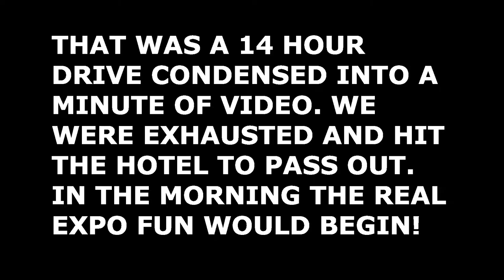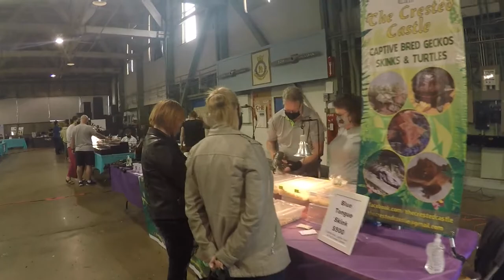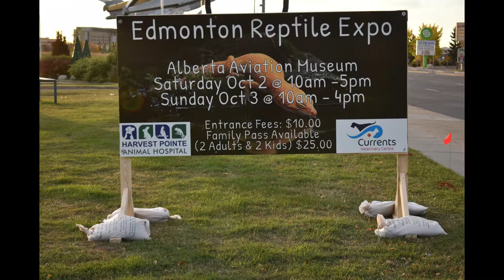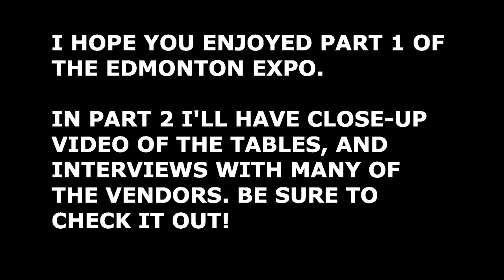Edmonton Reptile Expo 2021 - Part 1 - Expo Overview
Having had a blast in Calgary, the obvious thing to do was to pack up again and head to Edmonton for the 2021 Edmonton Reptile Expo! Steve from Prairie Exotics and I made the 14 hour drive out to check out another incredible specialty pet expo.

Put on by ERAS (The Edmonton Reptile & Amphibian Society) the event was full of incredible vendors and tons of wonderful customers to meet. One of my favourite parts was meeting up with my friends Rhonda & Richard from Crested Castle - thank you friends for letting me vend with you this weekend!

Today's video takes a look at the travel to Edmonton, the overall setup at the expo, and a number of the incredible animals that were on display. We also talk with ERAS representatives Lauren & Bryce, as well as Dr. Kathy Chappell and Shawna from one of the two veterinarian booths brought in to ensure all the expo animals are healthy.

In an effort to avoid one super long video I'm working on a second video showcasing close-ups of many of the tables, along with short interviews with several of the vendors. Be sure to check that out in Part 2 coming tomorrow!

As always, thank you so much for the support.

Video Music: Feels Like Winning - Arcade - StreamBeats